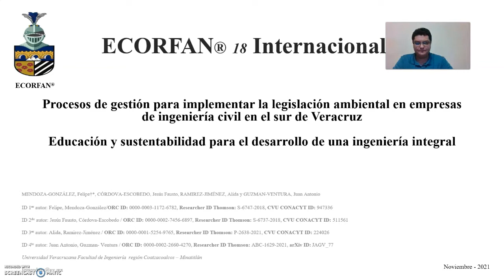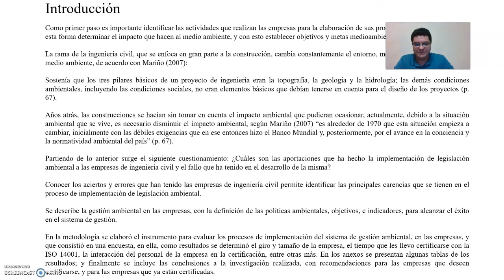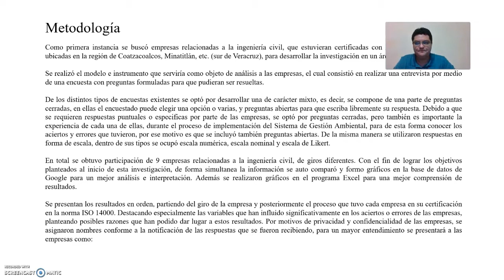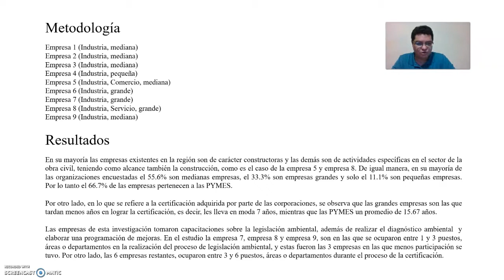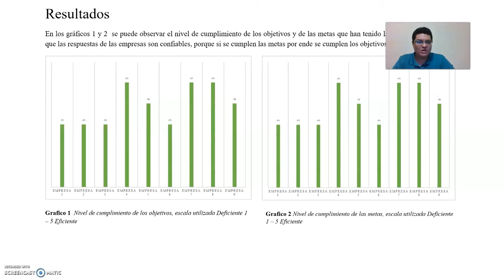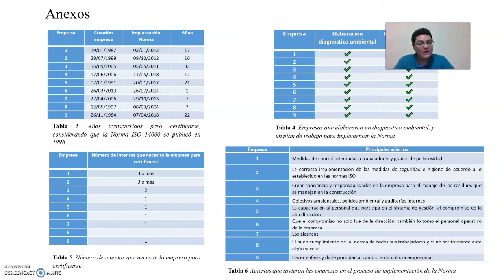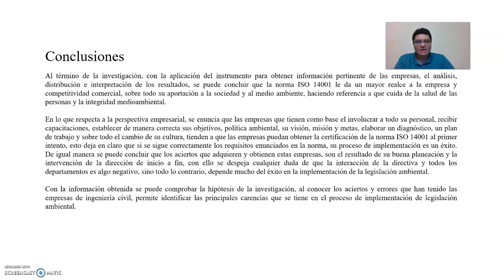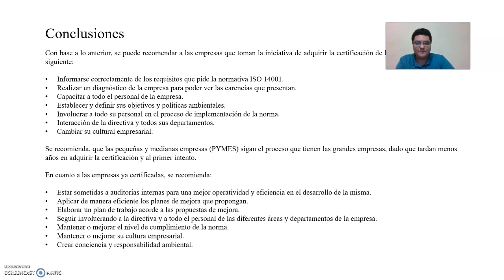Management processes to implement environmental legislation in civil engineering companies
MENDOZA-GONZÁLEZ, Felipe, CÓRDOVA-ESCOBEDO, Jesús Fausto, RAMIREZ-JIMÉNEZ, Alida and GUZMAN-VENTURA, Juan Antonio, Management processes to implement environmental legislation in civil engineering companies in southern Veracruz, ECORFAN, Conference, 2021, C-18: 12´39´´